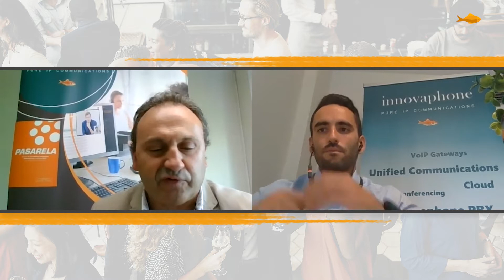Pasarela Comunicaciones sobre la centralita en la nube innovaphone myApps Cloud | ES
En esta entrevista, el Partner innovaphone Pasarela Comunicaciones, describe las ventajas de la solución innovaphone myApps Cloud, un producto SaaS, en la nube, flexible, rápido y fácil de instalar.

¿Qué es myApps?